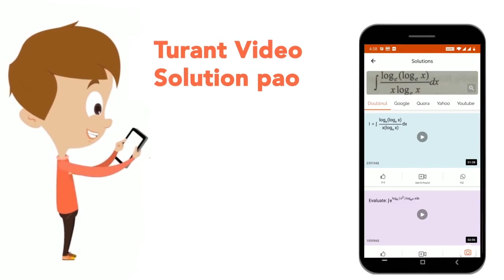The statement (p^^(p to q) ^^ (q to r)) to r is | CLASS 12 | JEE MAINS 2021 | MATHS | Doubtnut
The statement (p^^(p to q) ^^ (q to r)) to r is
Class: 12
Subject: MATHS
Chapter: JEE MAINS 2021
Board:IIT JEE

👉 Have Any Query? Ask Us.